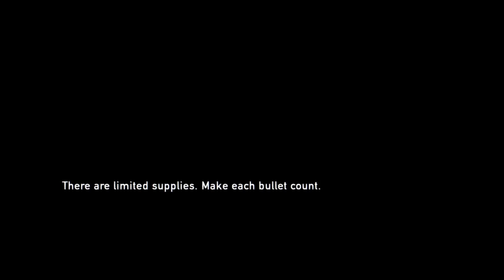The Last Of Us Remastered (Campaign) : Ellie betrayed me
Back when i was rushing through my final playthrough to platinum The Last of us i ran into this funny little glitch where it appeared as Ellie was holding me back as i was getting hit.